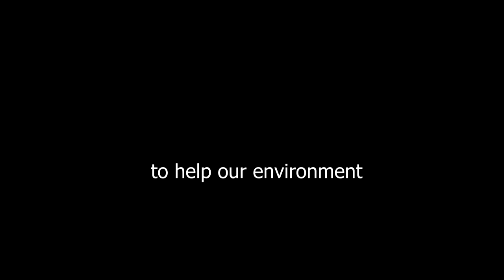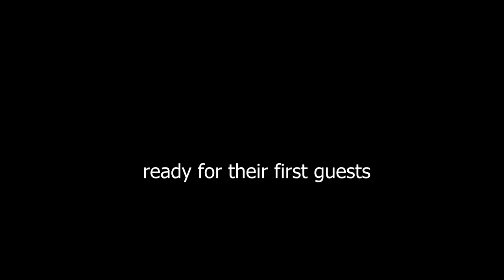Helping the Bees - NIA Multimedia Project Langtree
Northern Devon Nature Improvement Area digital multimedia project Langtree.

In this short film we worked with different groups of all ages in the community of Langtree in north Devon.  Children from the Thank God it's Friday club interviewed older members of the community about wildlife and growing up in Langtree.  At Langtree Primary School the children created pictures which were animated to make the film.  They also built bee hotels which have been installed in the church yard in Langtree.

The Northern Devon Nature Improvement Area (NIA) is a pioneering project covering the greater part of the Torridge River catchment. The project works with landowners and local communities to help support, protect and connect wildlife habitats and enhance recognition that our natural heritage underpins all our lives. A healthy network of wildflower grasslands, broadleaved woodlands and clean rivers isn’t just good for wildlife. They provide food and fuel, help improve water quality, reduce flooding and offer special places for healthy outdoor recreation where human spirits are uplifted and inspired.

In addition to the more traditional work with landowners, schools programme and community work, the Nature Improvement Area Project partner Devon Wildlife Trust worked with local communities on a multi-media arts project.

The resulting short films are based on “My living landscape” – a creative expression of what the local landscape, associated wildlife & understanding of ecosystem services means to each group.

Find out more about the Northern Devon NIA on their

Film produced by Amanda McCormack, North Devon Moving Image